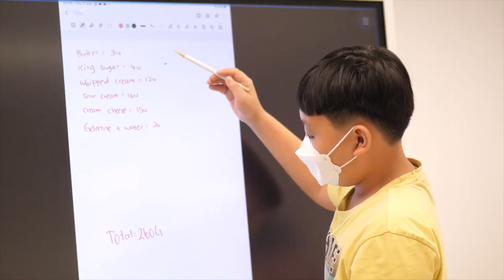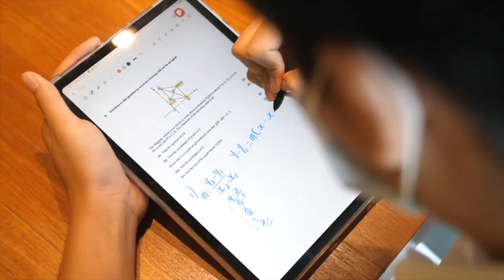Samsung for Education - The Edu Experience | Samsung Indonesia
Samsung empowers teachers and students to achieve more with collaborative education tools at The Edu Experience. Samsung's extensive portfolio of mobile solutions optimize interactive learning experiences in a connected and secure environment, to nurture our future leaders for the world tomorrow.